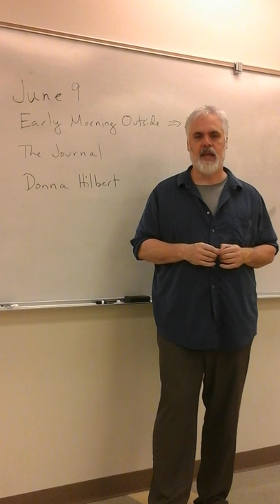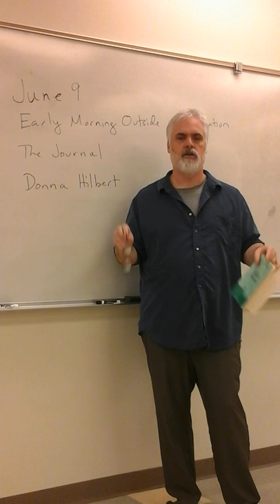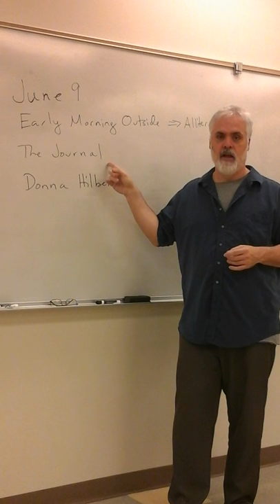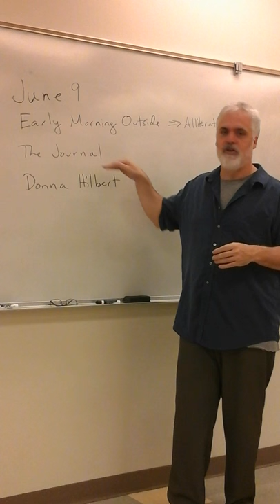June 9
John Brantingham's Poetry Prompt for June 9, 2015